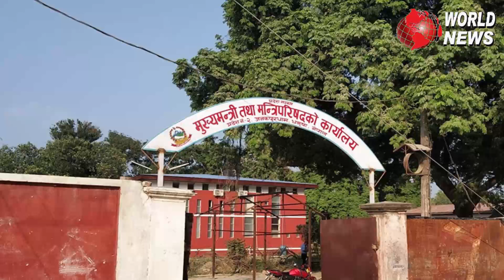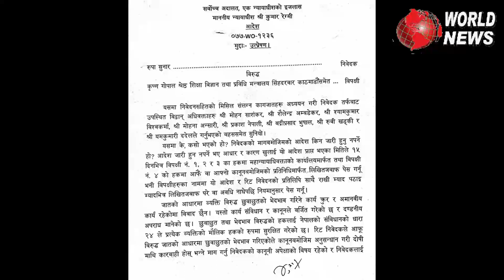World News Today: माओवादीको दल दर्ता खारेज, नक्कली हस्ताक्षर गरेर रकम झवाम, मजदुर आन्दोलित, मल अभाव